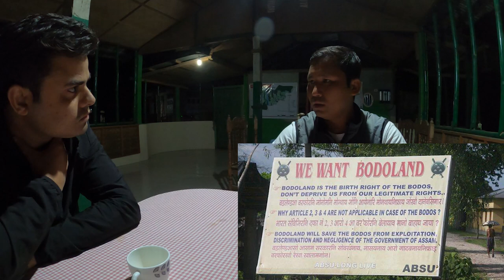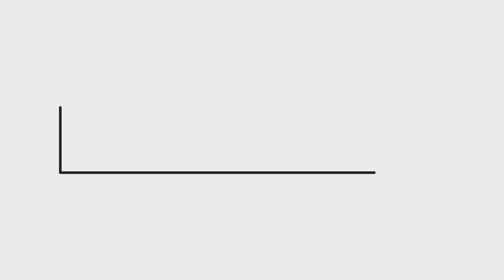Stories of guns and arm conflicts of Bodoland || How youth power saved Manas National Park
Manas National Park is a national park and a UNESCO Natural World Heritage site in Assam. The park is known for its rare and endangered endemic wildlife such as the Assam roofed turtle, hispid hare, golden langur, and pygmy hog. From the 1980s until 2003, the park was engulfed by armed conflict, and its rhino population was wiped out. However, after the initiatives taken by the local youths, this place has flourished again. Former guerrillas now serve as anti-poaching patrols.